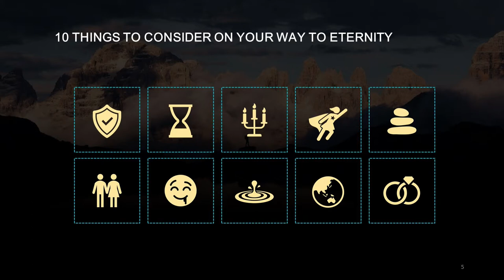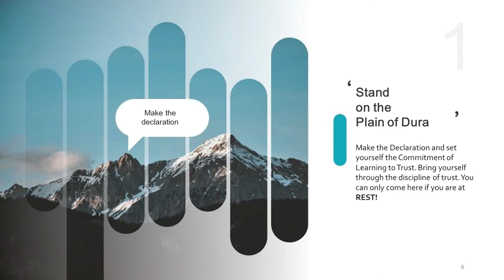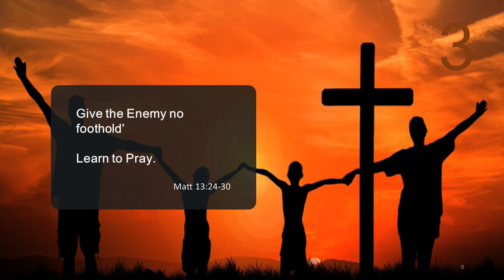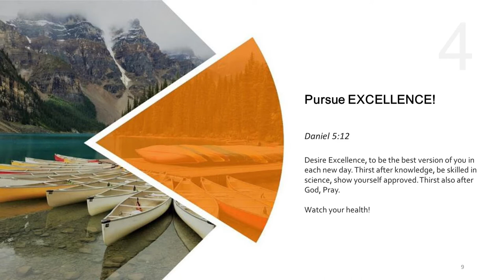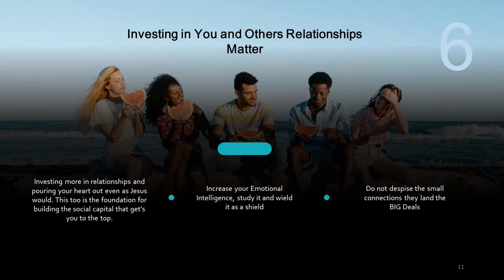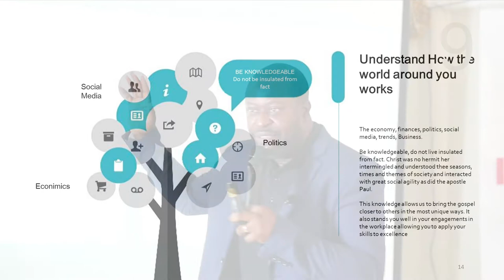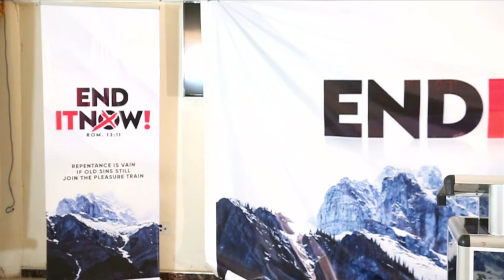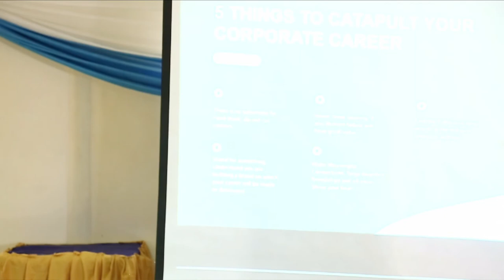Business Man, Busy Man or Busybody